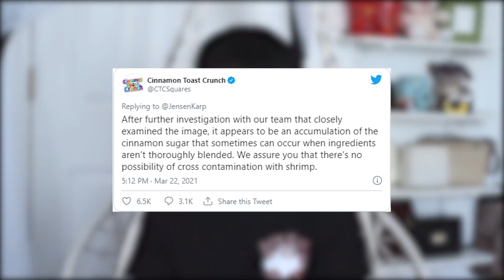Wildcat News Fun Friday 3 26 21